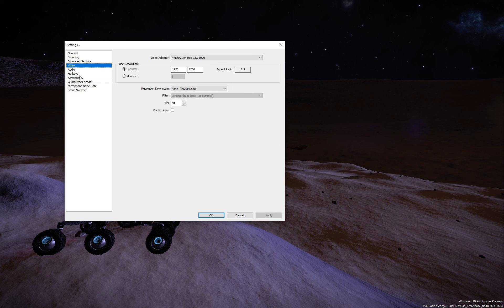Julyrim (9) - Quade Plays Skyrim Special Edition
Quade leaves Solitude behind for adventure on the open road. Many bandits fall to his blade.